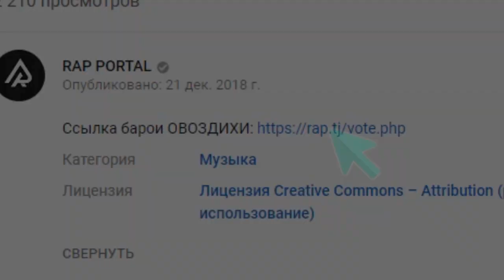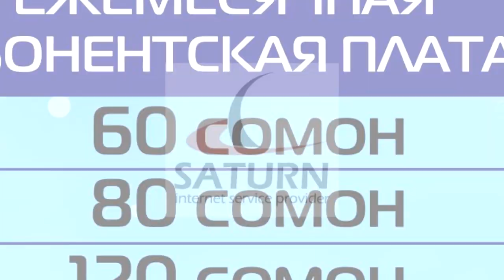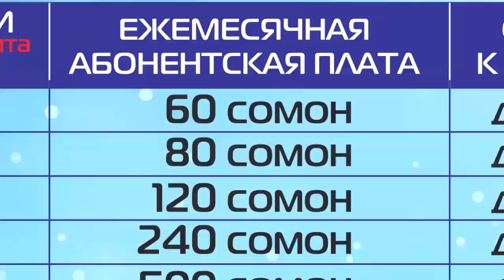МУШОИРА #6 Mr.Emka vs. Onis (RAP.TJ)